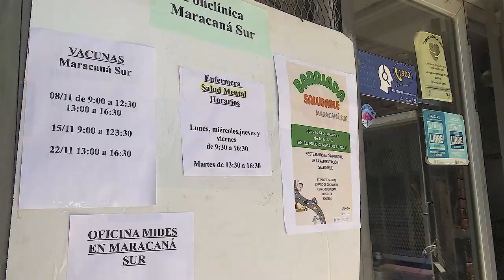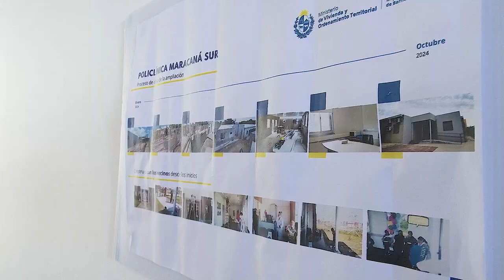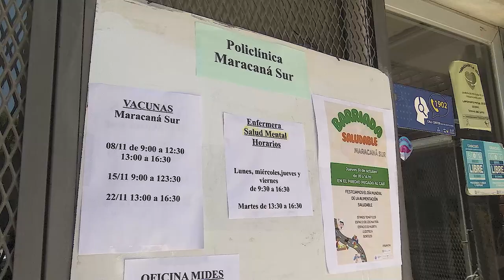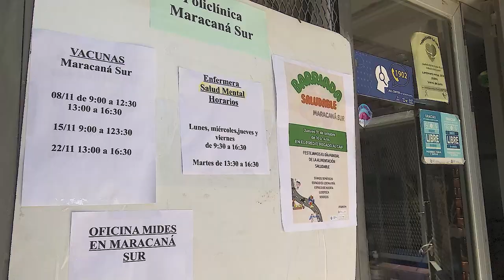ASSE Y EL MINISTERIO DE VIVIENDA INAUGURARON OBRAS DE REMODELACIÓN DE LA POLICLÍNICA MARACANÁ SUR.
ASSE Y EL MINISTERIO DE VIVIENDA INAUGURARON OBRAS DE REMODELACIÓN DE LA POLICLÍNICA MARACANÁ SUR DEPENDIENTE DE LA RAP METROPOLITANA.
Este miércoles 30 de octubre, las autoridades de ASSE encabezadas por su presidente Dr. Marcelo Sosa y el ministro de Vivienda y Ordenamiento Territorial Cnel. Retirado Raúl Lozano, inauguraron las obras, en el marco del programa de Mejoramiento de Barrios de la cartera.
La ampliación incluye en 120 metros cuadrados, cuatro consultorios generales, un baño accesible, un área de admisión, una sala de espera y un acceso techado con rampa.
La policlínica brinda servicios de medicina familiar, medicina general, odontología, ginecología, obstetra partera, nutricionista, cuenta con psiquiatra y psicólogo infantil y de adultos. La farmacia funciona de lunes a sábados de 8 a 14 horas, despachando 200 medicamentos por día.
El director de la Red de Atención Primaria Metropolitana Dr. Federico Focco resaltó que esta obra permitirá cubrir las necesidades de una población en crecimiento, con un promedio de 1300 consultas, acercando la salud al territorio.
El Coordinador del Programa de Mejoramiento de Barrios Arq. Álvaro Martínez destacó el trabajo interinstitucional con ASSE y la intervención que se realizó en el barrio Maracaná Sur para brindar mejor calidad de vida a los habitantes y sus zonas de influencia.
Por su parte, el presidente de ASSE Dr. Marcelo Sosa afirmó que ha sido una política del Estado dar respuesta a la necesidad de la gente. Agradeció el apoyo al ministro Raúl Lozano por el respaldo a ASSE, brindando una mejor atención a los usuarios y mejores condiciones de trabajo a los funcionarios de la policlínica, donde se atienden 30 mil personas, siendo fundamental llegar a territorio, logrando estos cambios y mejoras.
El ministro de Vivienda Raúl Lozano recordó que pocos días de asumir en el cargo visitó Maracaná Sur, donde los vecinos le reclamaron servicios y que el Estado estuviera presente. Afirmó que para tener salud se debe contar con una vivienda digna y aseguró que se está trabajando a lo largo y ancho del país.
En contacto con los medios de comunicación, el presidente de ASSE Dr. Marcelo Sosa dijo que se ampliará el equipo de salud mental de la policlínica que actualmente cuenta con un psiquiatra y dos psicólogos. Se sumarán dos psiquiatras, uno por Patronato y otro cargo de función de alta dedicación (FAD) que llevará un tiempo más para proveer el cargo, cuando finalice el llamado.
Sosa reconoció que se siguen sumando profesionales en salud mental para atender la alta demanda, pero no se ha podido conseguir psiquiatras pese a contar con los insumos económicos. Señaló que el déficit más importante es en el interior del país y es un problema más del Sistema Nacional de Salud que de ASSE, no obstante, se está trabajando con la Universidad de la República.